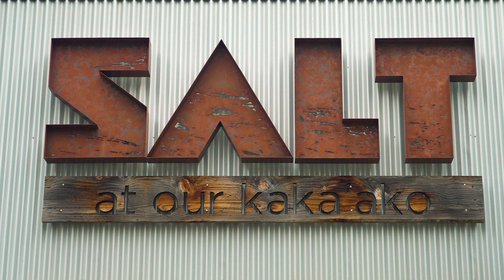Mana + Pua SALT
Mana + Pua SALT just opened in Kakaʻako, Honolulu.  Youʻll find there a culinary delight that combines classic European and North American foods, using local fare grown and raised right here in Hawaiʻi. Fresh fish from Honolulu is supplied daily!